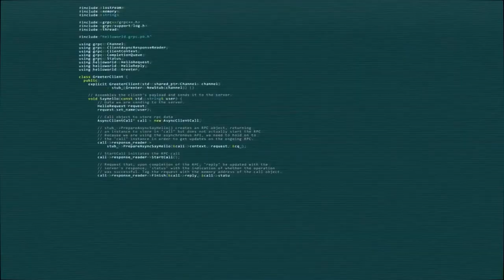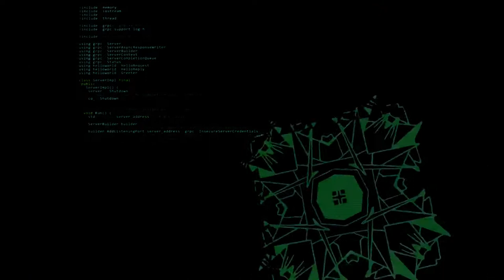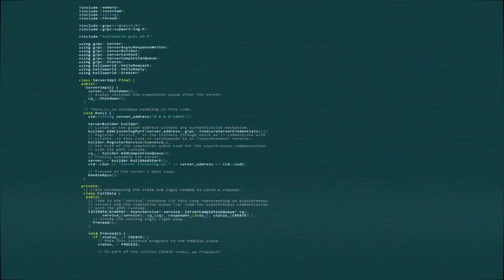Excellent (Free to use track) .wav dl in description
Free to use track. You may edit/use however you choose. Excellent  is Produced by Remi Moore 2018.
Excellent is a club like robot sounding song.

Grow your channel with Tube Buddy. Has free version!